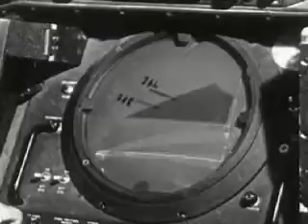ClassicT1948 2 512kb